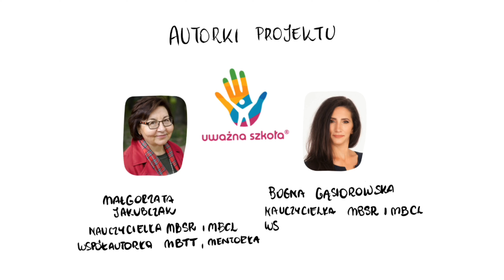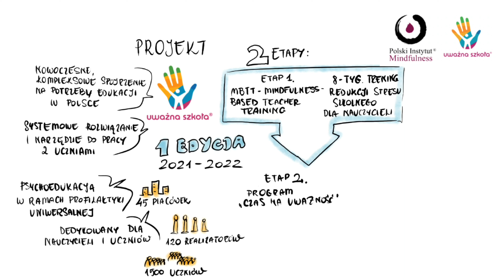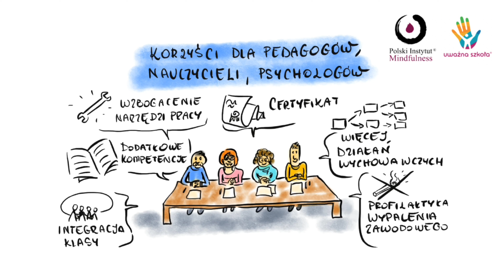UWAŻNA SZKOŁA - redukcja stresu szkolnego dla nauczycieli i uczniów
Ogólnopolski projekt UWAŻNA SZKOŁA cieszy się dużym zainteresowaniem i jest skierowany do nauczycieli, pedagogów, psychologów szkolnych pragnących wspierać całościowy rozwój dzieci i młodzieży oraz budować własny dobrostan za pomocą metod opartych na uważności. Jest upowszechniany na terenie całej Polski również przez pracowników Poradni Psychologiczno-Pedagogicznych współpracujących ze szkołami podstawowymi na swoim terenie działania.

UWAŻNA SZKOŁA jest odpowiedzią na ważne potrzeby współczesnej edukacji w Polsce i przykładem nowoczesnego kompleksowego spojrzenia na promocję i profilaktykę zdrowia psychicznego. Ma dla całego środowiska szkolnego podwójny potencjał kształtuje i rozwija umiejętności psychospołeczne u dzieci w wieku 13-15 lat (klasy VI-VIII) zwiększając umiejętność regulowania uwagi i poziom samoregulacji emocjonalnej uczniów, oraz stanowi istotny element wsparcia nauczycieli i przeciwdziałania ich wypaleniu zawodowemu. Przygotowuje w sposób profesjonalny kadrę pedagogiczną do samodzielnego prowadzenia zajęć uważności z młodzieżą.